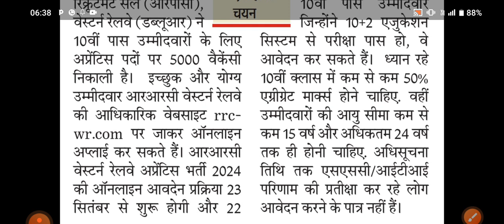Railway Apprentice Recruitment 2024 l 10th Pass Vacancy in Railway 2024 l 5,000+ Posts l No Exam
Form Dalwane ke liye contact kare 👍 ✔️

छत्तीसगढ़ ग्रामीण आजीविका मिशन भर्ती 2024 l ग्रामीण आजीविका मिशन में 237 पदों पर भर्ती 2024

रेलवे NTPC भर्ती 2024 l RRB NTPC Recruitment 2024 l 3,445 Posts l 12th Pass

छत्तीसगढ़ आवास मित्र का फॉर्म कैसे भरे 2024 l सभी जिलों का फॉर्म कैसे भरे l A to Z Information 👇

छत्तीसगढ़ आवास मित्र भर्ती 2024 l निम्न जिलों के पात्र अपात्र लिस्ट जारी ✅✅👇👇

Our Other Important Video ✅✅✅👇👇

छत्तीसगढ़ स्वास्थ्य विभाग में बड़ी संख्या में होंगी भर्ती 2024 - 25 l स्टाफ नर्स सहित 650 पदों पर

छत्तीसगढ़ वनरक्षक मॉडल पेपर 2024 l 22 सितंबर वनरक्षक परीक्षा महत्वपूर्ण प्रश्न 2024 lForest Guard Gk

छत्तीसगढ़ बिजली विभाग नई भर्ती 2024 l अपने ही क्षेत्र में पाए नौकरी l 8वी, 10वी, 12वी, जल्दी से देखे

छत्तीसगढ़ वनरक्षक एडमिट कार्ड जारी 2024 l 22 सितंबर परीक्षा 2024 l Forest Guard Admit Card Download